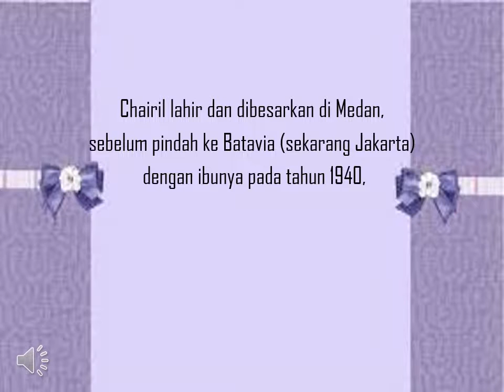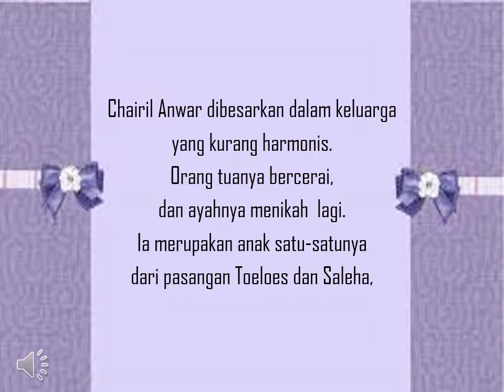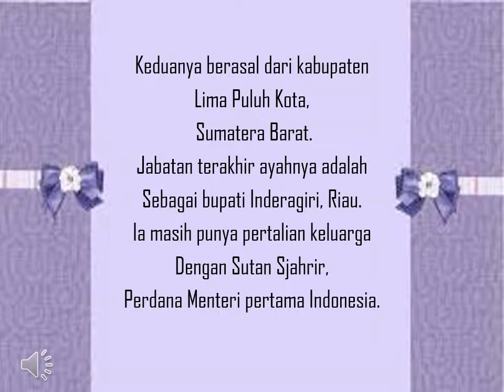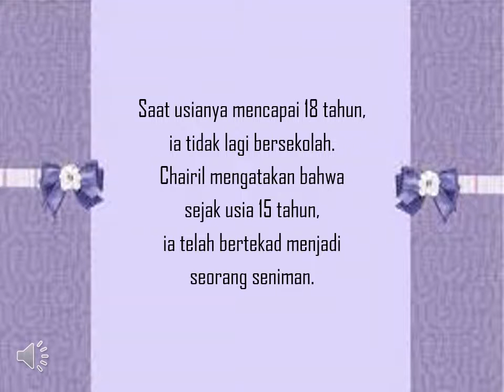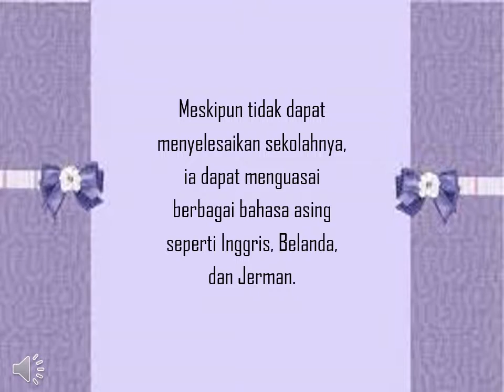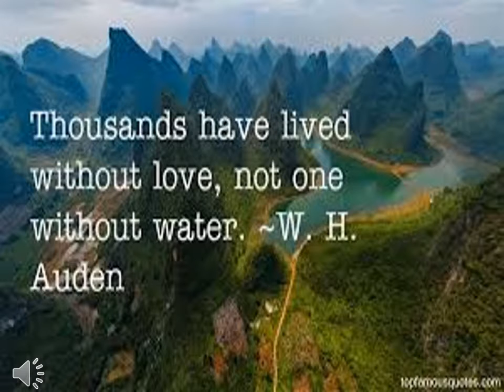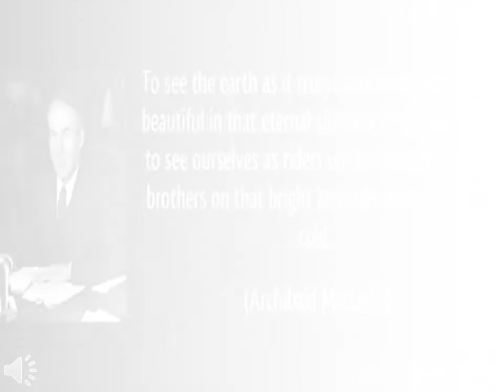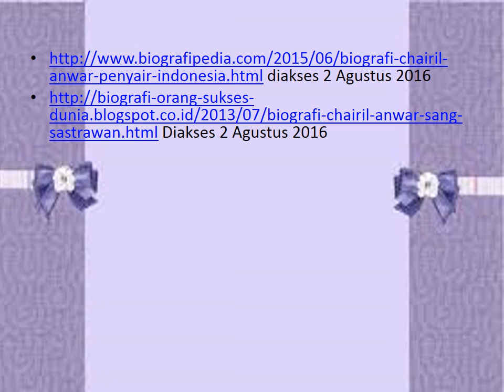Tempat Lahir Chairil Anwar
Video ini menggambarkan tempat lahir Chairil Anwar.